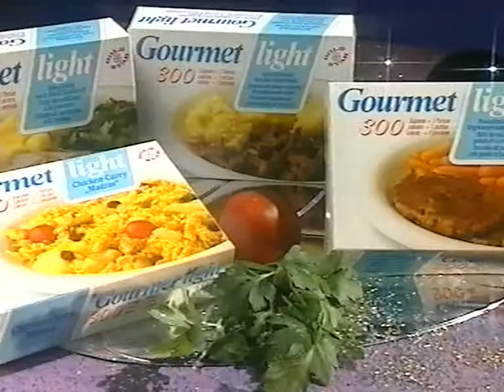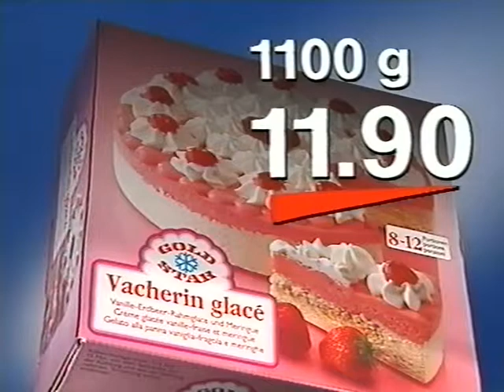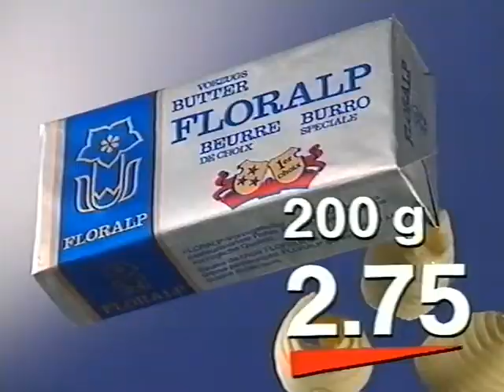Coop Mittwochstudio, Folge 637 vom 13. Dezember 1989